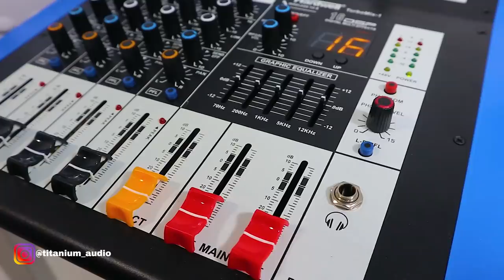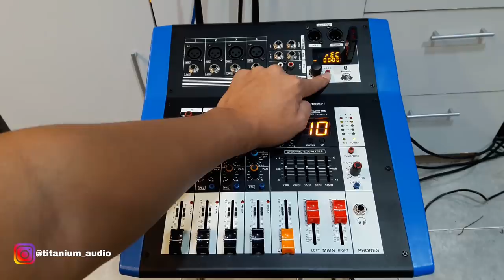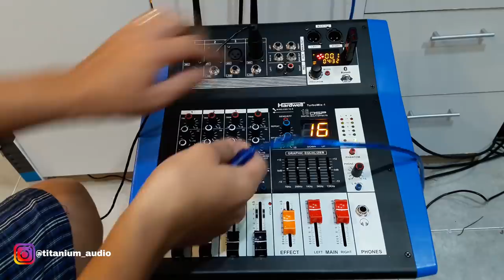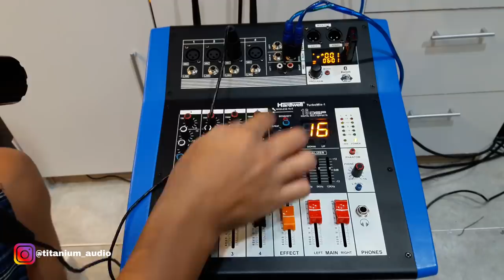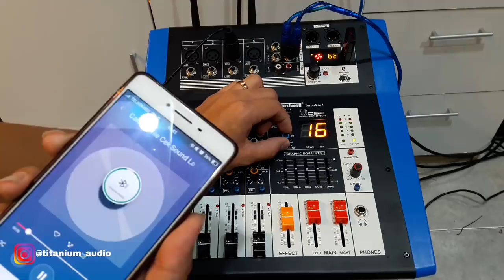Power Mixer Hardwell | Turbo Mix 1